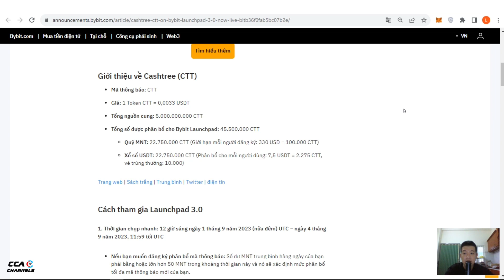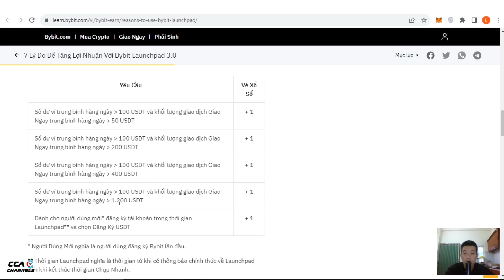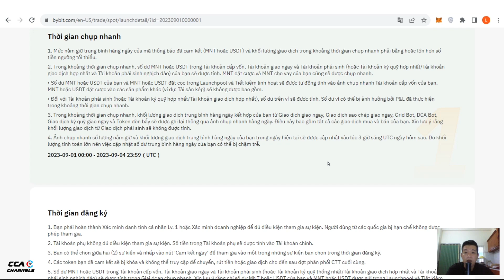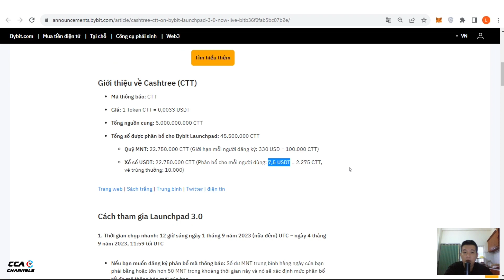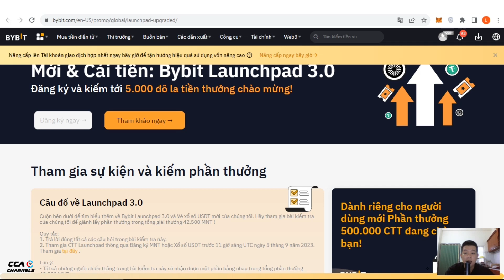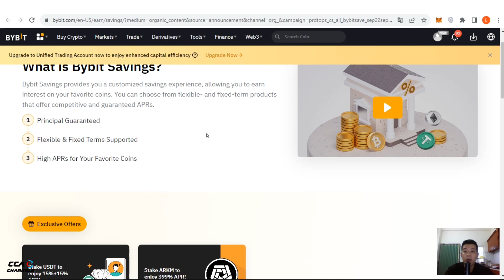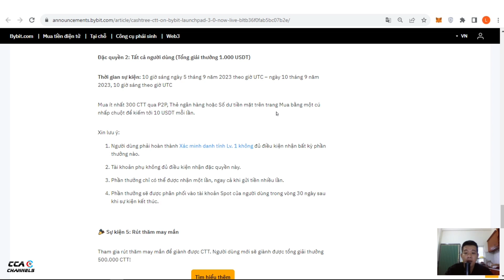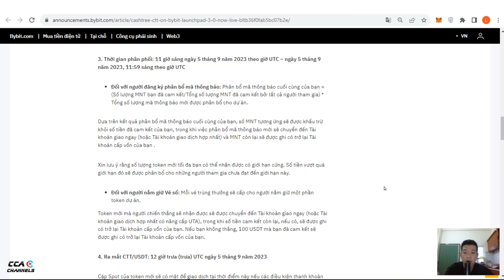(Ngon - Gấp) Bybit Launchpad Cashtree (CTT) - Kèo X5 - X10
📍Thời gian bạn cần lưu ý:
👉 Thời gian chụp nhanh: 7h sáng, ngày 01/09 - 7h sáng ngày 05/09
👉 Thời gian đăng ký (bạn phải vào để đăng ký): 10h30 ngày 05/09 - 17h59, ngày 05/09
👉 Thời gian listing dự kiến: 19h, ngày 05/09

TOP SÀN GIAO DỊCH UY TÍN